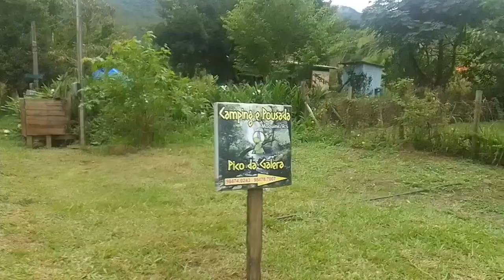uma aventura de arrepiar....